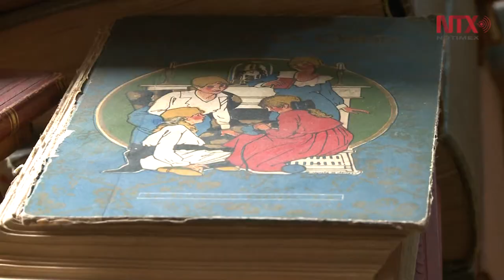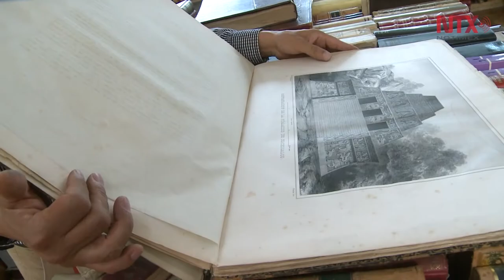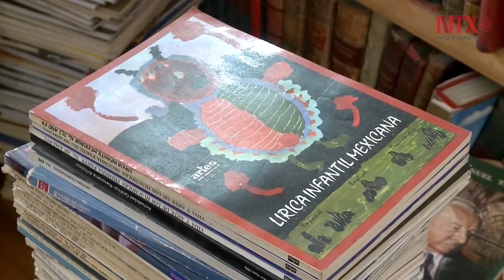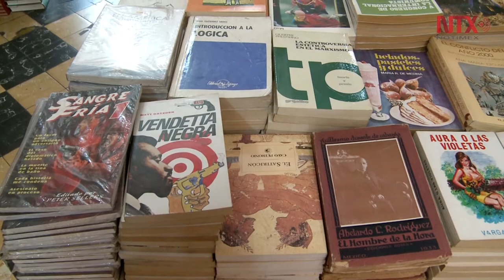El impacto de la era digital en las librerías de viejo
La tecnología ha tenido un importante impacto en la venta de libros usados, por lo que algunas tendrán que cerrar próximamente